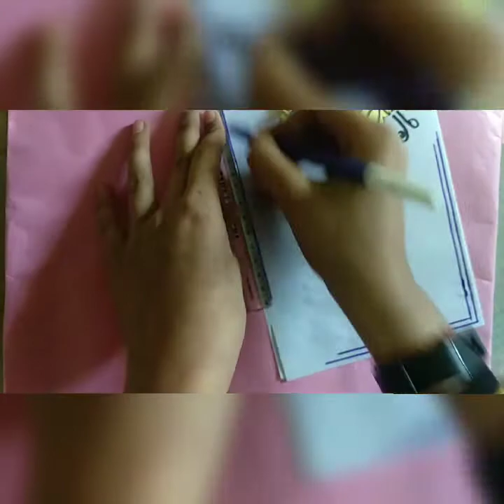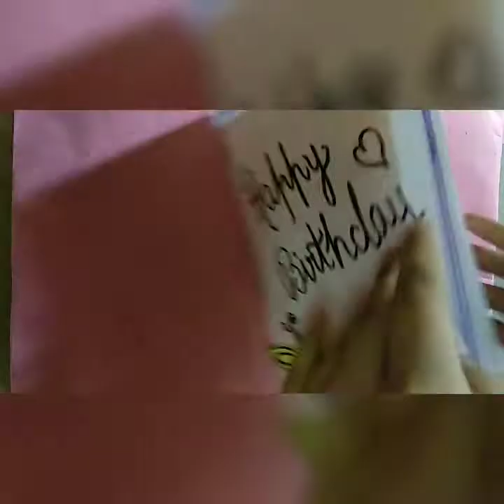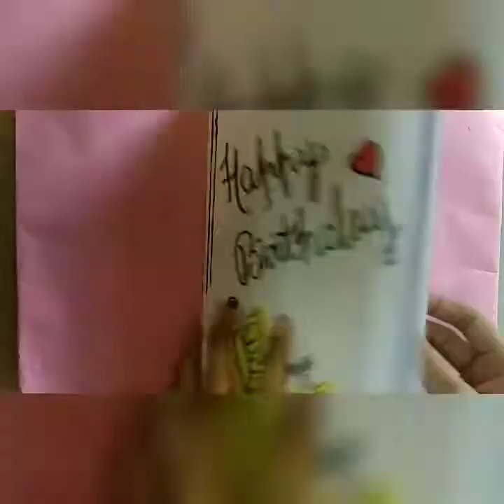how to make a beautiful and easy birthday popup card shruti Sharma art and craft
How to make a beautiful and easy birthday popup card.
shruti Sharma art and craft